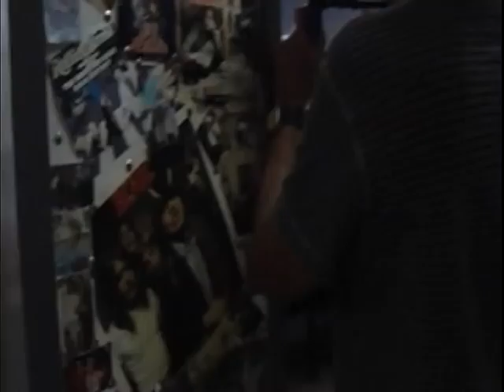Discover Monmouth Documentary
A documentary about the making of the Monmouth University Commercial spot (2010). A special thanks goes out to Tom Parr, Blair Hayes, and Peggy Moore for the amazing educational opportunity they gave us. This has been an experience we will never forget!

Student Producers:
Katelyn Nawoyski
Brian Hussey
Ashley Bruno
Stefani Mitre
Kaitlin Feeney

Other contributors:
Danielle Guagliardo
Christina Steriti
Lauren Boyle
Mallory Gaudio
Quanasia Frost